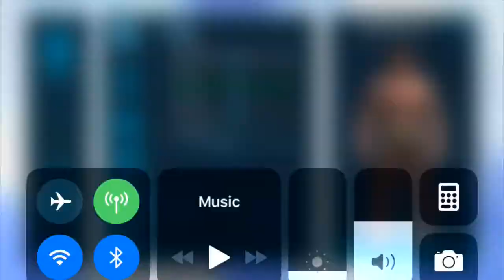Ark mobile| our first dodo #1